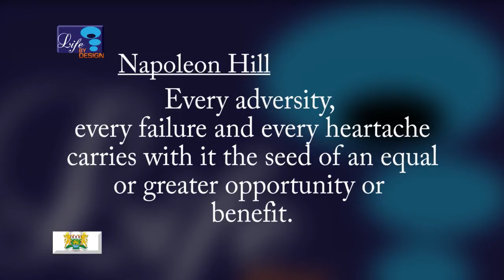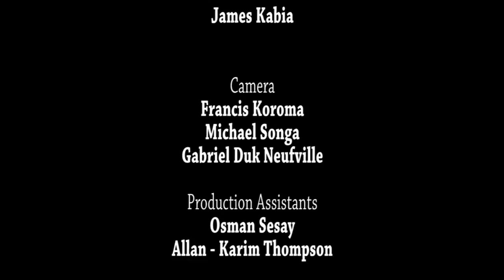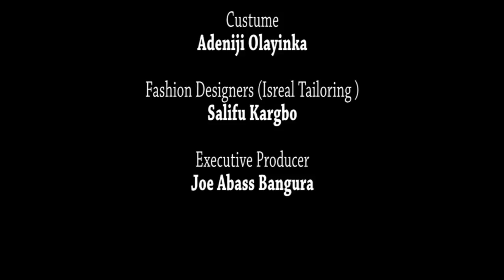life by design sl Mohamed Salieu Kamara explained his ordeal in Ebola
Mohamed Salieu Kamara explained his ordeal in Ebola song "Survivor"